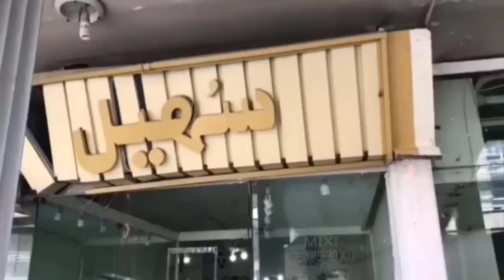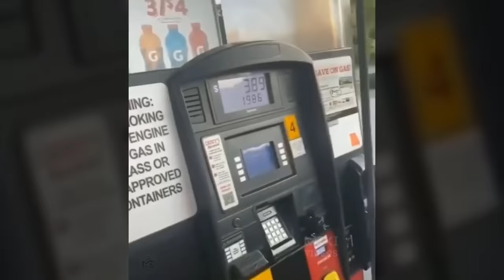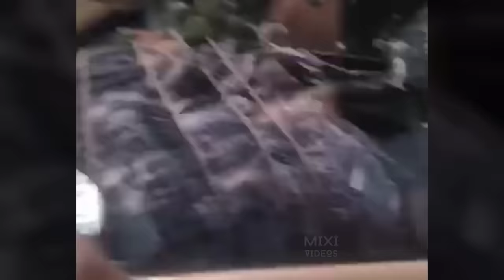TOTAL IDIOTS AT WORK #110 | BAD DAY AT WORK 2022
WORK COMPILATION